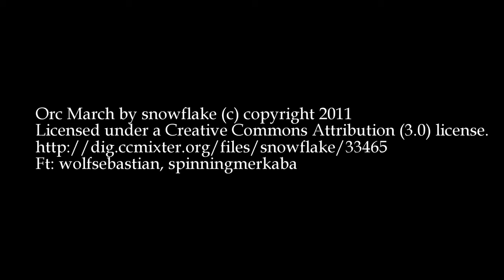Blind Sense Podcast 01 - Character Creation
Join Mike and Morris on the first ever Blind Sense Podcast. We'll be discussing the Pathfinder RPG system, when we first got introduced to D&D, and slew of our old misadventures.

Audio only version of this podcast is available for listening or download on Soundcloud.com: